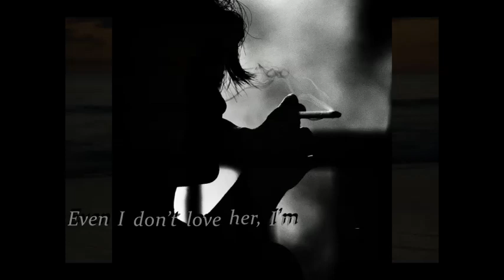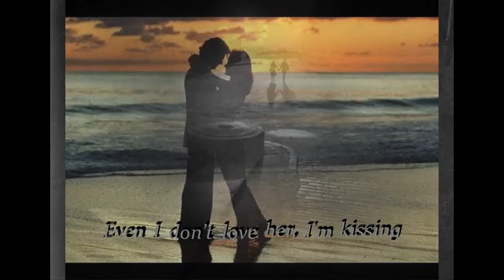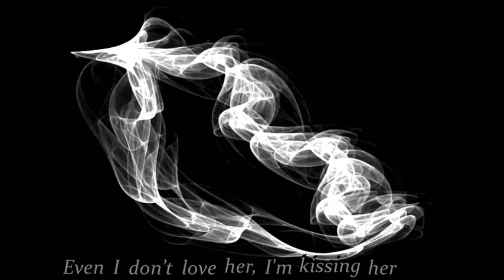Nensi Smoke of Menthol Cigarettes (Dim Sigaret s Mentolom) with English lyrics